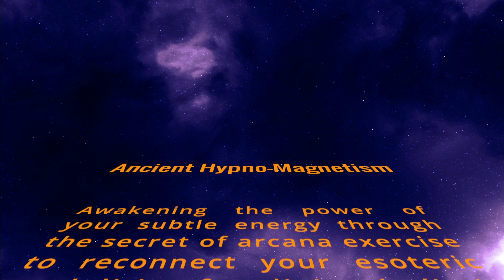Ancient Hypno-Magnetism by Robert Steven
Ancient Hypno-Magnetism, a new holistic hypnotherapy protocol developed by Robert Steven by integrating different healing principles.